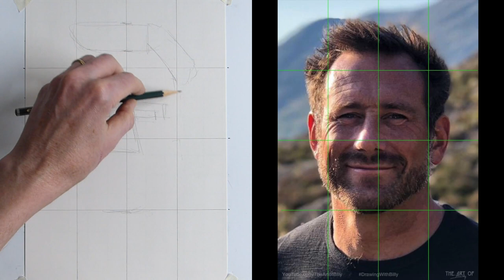How to Draw ‘Foxy’ Jason Carl Fox's Portrait for Beginners (From SAS Who Dares Wins)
How to Draw A Portrait of ‘Foxy’ Jason Carl Fox, one of the DS on SAS Who Dares Wins, using beginner art techniques.

This beginners art lesson will teach you the basics of drawing a portrait of Foxy with lesser sketching techniques.

You can see in real time and fully narrated how using the simple shapes techniques and a guide line grid you can draw a portrait of anyone. It looks like it is not quite a beginners art tutorial but this portrait drawing lesson uses the same techniques that I use in basics and cartoon How to Draw videos (Check the one of Olaf) to encourage you in your drawing progress.

This art tutorial takes you from a blank piece of paper with a 2b and 4b pencil to a full portrait drawing in real time in one hour and forty minutes.

How To Draw A Toilet Roll, A Cell and A Zombie with Billy (and over 110 other Free Homeschooling drawing lessons)

The Techniques You Need How To Lay Down the Grids For Drawing And Art For The Art Of Billy’s How To Draw Videos